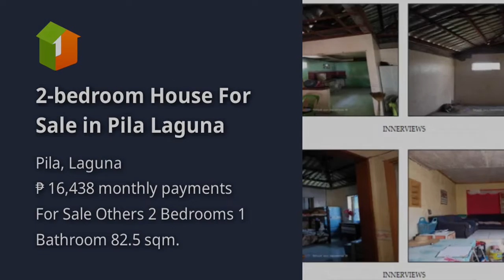2-bedroom House For Sale in Pila Laguna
2-bedroom House For Sale in Pila Laguna
House Type: Others
Number of Bedrooms: 2
Number of Bathrooms: 1
Floor Area in sqm: 82.5 sqm.
Lot Area in sqm: 157 sqm.
Number of Floors: 1
Number of Car Parking Spaces: 1